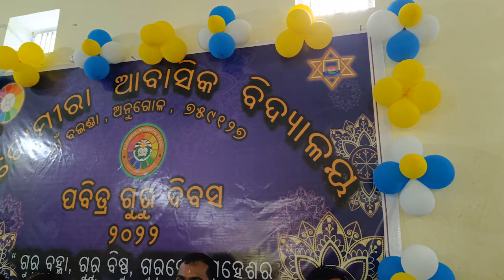TEACHERS DAY CELEBRATION | AUROMEERA RESIDENTIAL SCHOOL